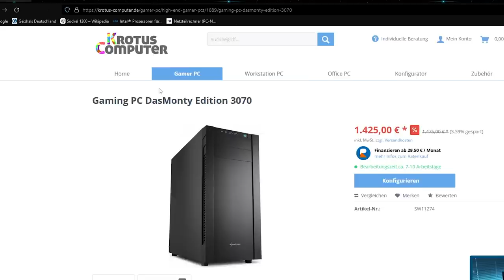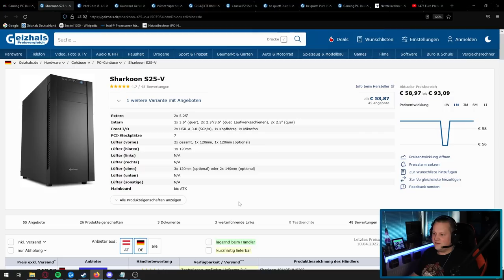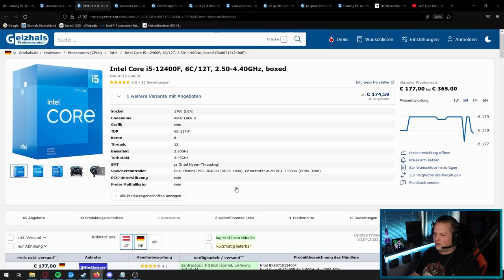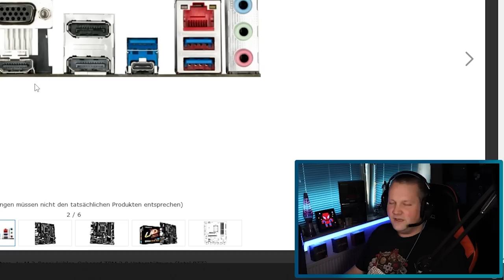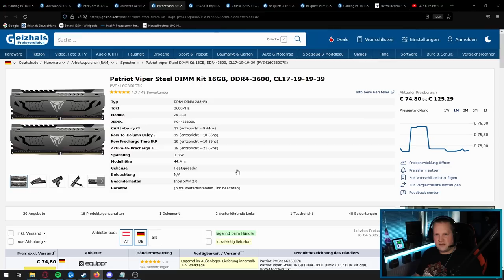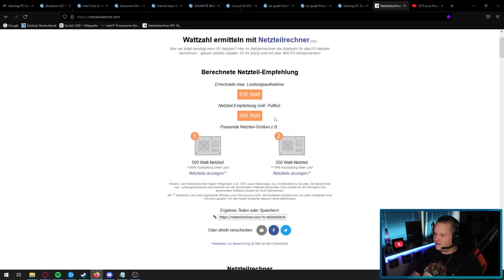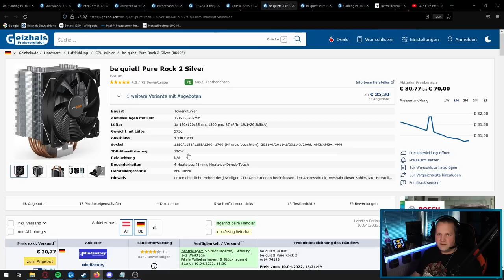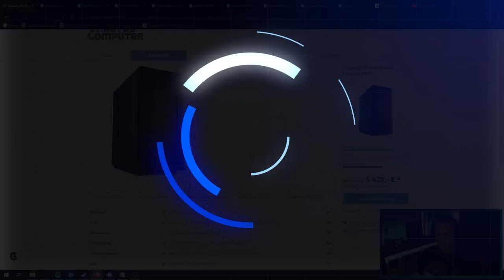Krotus - DasMonty Edition 3070 Gaming PC - Taugt der was?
▼ Empfehlungen ▼

 ⇘ Timestamps ⇙

00:00 - Intro
00:50 - Der PC
07:38 - Ergebnis/Fazit
08:07 - Anpassungen

⭐️ Quellenangaben ⭐️